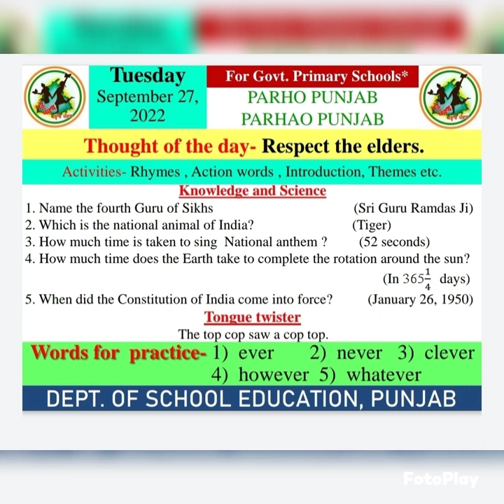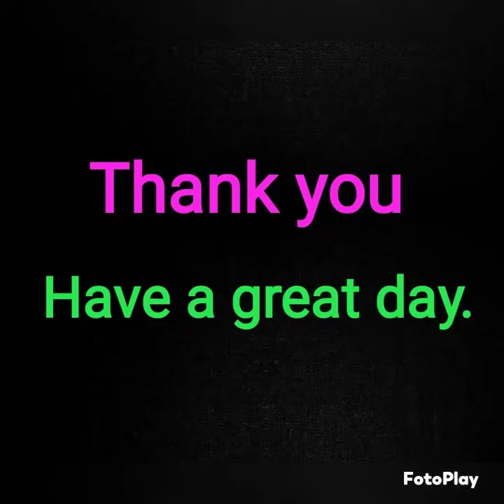Morning slide ( 27/09/2022 )